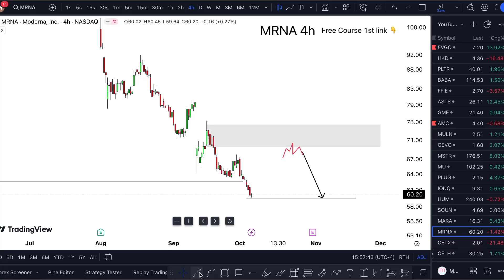MRNA Stock is Crazy! (next week target) MRNA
MRNA (Moderna stock) MRNA STOCK PREDICTIONS! MRNA STOCK Analysis mrna stock news today and mrna stock price as well as mrna stocktwits. Moderna stock analysis moving crazy moderna stock predictions she was moderna stock Analysis today. Moderna stock news today and moderna stock technical analysis stuck at moderna stock 2024 only if moderna stock a buy talking on moderna stock forecast.